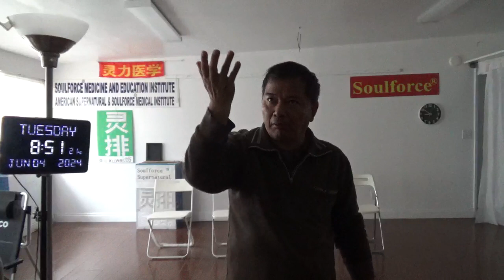19093，头痛（大飞碟快速降落浮在海中，移走核电厂到飞碟上继续发电、供电）